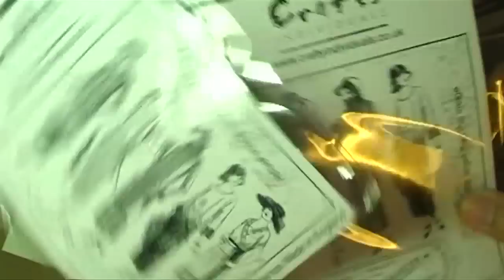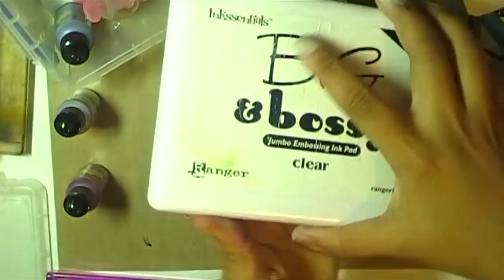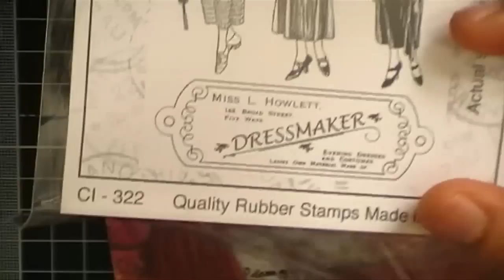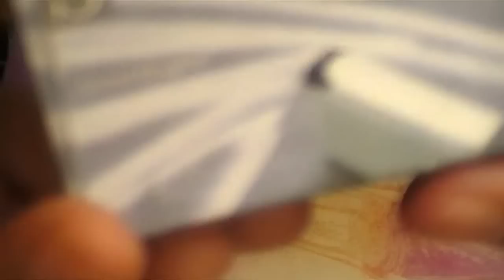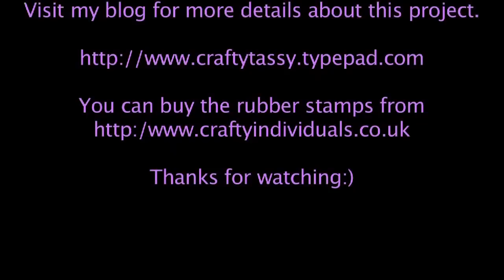Alcohol ink & Crafty Individuals - Technique and a card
They do ship Internationally

I worked closely with Crafty Individual and I used to design cards for them.

Create something New Today!